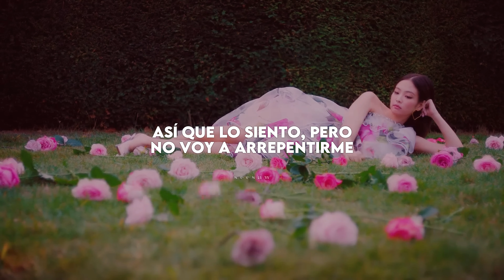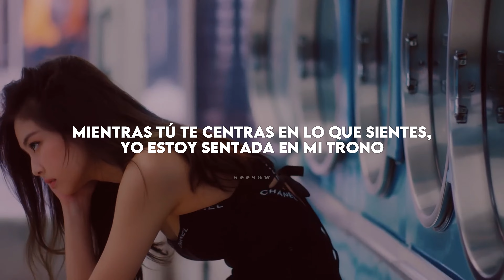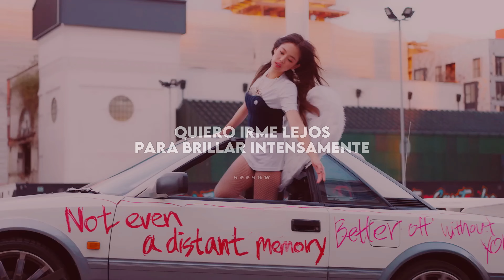JENNIE; ❝Solo❞ 「español」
↬ ｖíｄｅｏ

- este video tan solo está hecho con fines de diversión y entretenimiento, al canal no se le genera ningún tipo de ingreso con los vídeos realizados.

JENNIE
SOLO
SOLO JENNIE
SOLO JENNIE ESPAÑOL
SOLO JENNIE SUB ESPAÑOL
SOLO ESPAÑOL
SOLO SUB ESPAÑOL